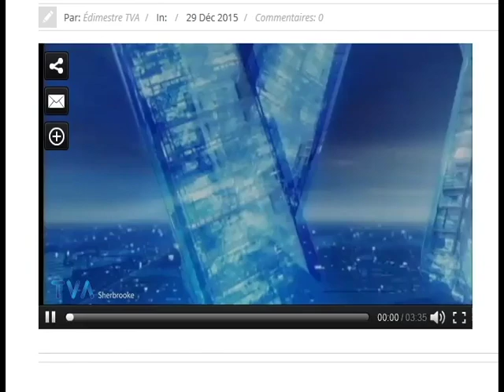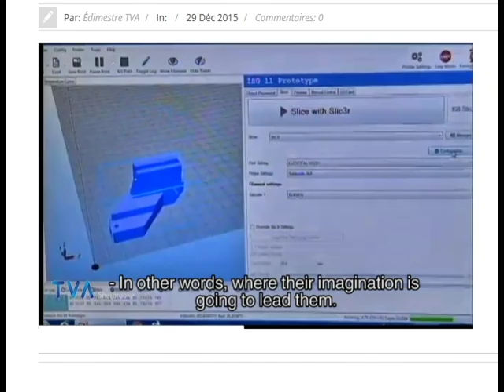ISG3D on Local News - 18h (TVA Sherbrooke)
The team of ISG3D and the Eleven 3D Printer on the local news in Sherbrooke.

Eleven 3D Printer  (kck.st/1Li90cg)

News segment of December 23rd 2015.

All rights to TVA Media.